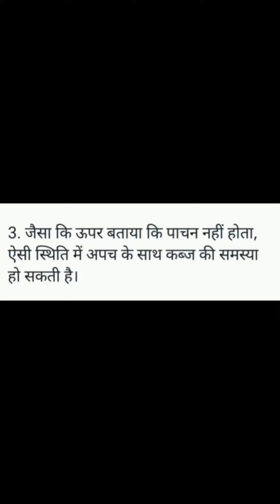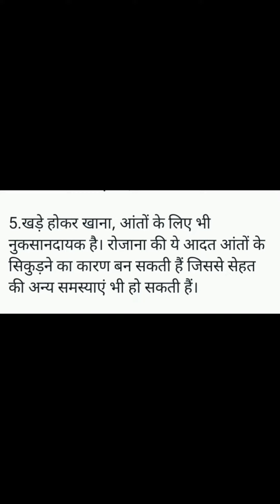Samadhan - Khana khane Ka Sahi Tarika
A-374, Sector-23,
Sanjay Nagar Ghaziabad
(U.P) 201002